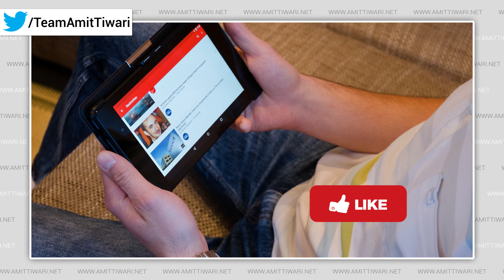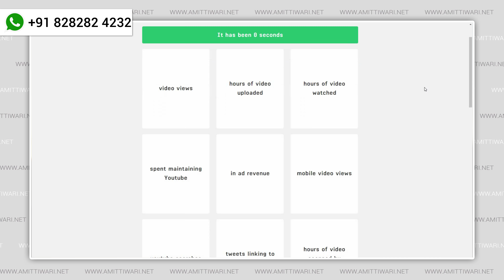Video Marketing Kya Hai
Apke video ko un logo tak pahuchana jo apke busines ya product ko use kar sakte hai video marketing kahlata hai. aaj jante hai ki kaise aap apne video ki marketing kar sakte hai aur kaise use youtube me rank kar sakte hai.